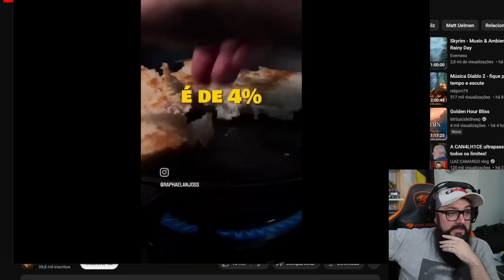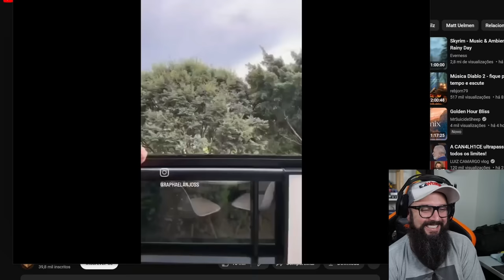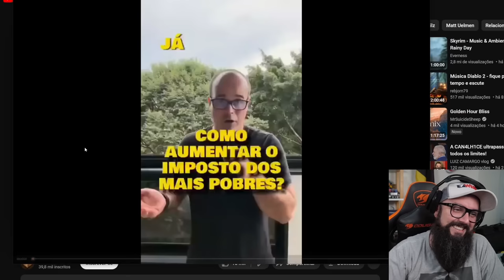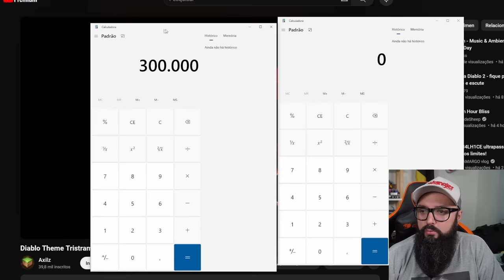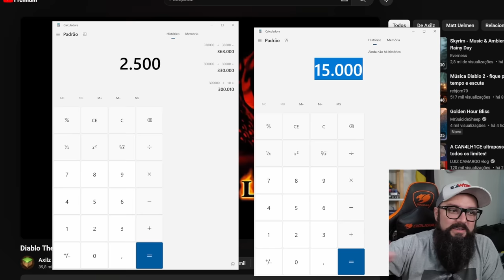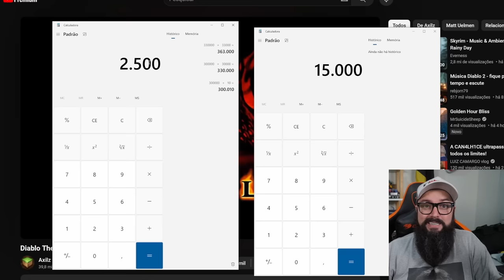Utilidade Pública Sobre Herança !